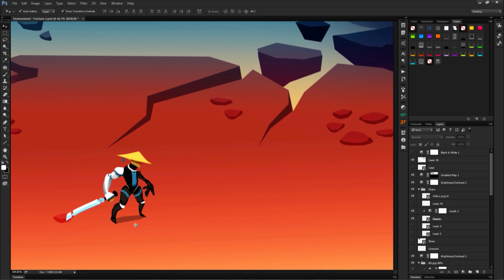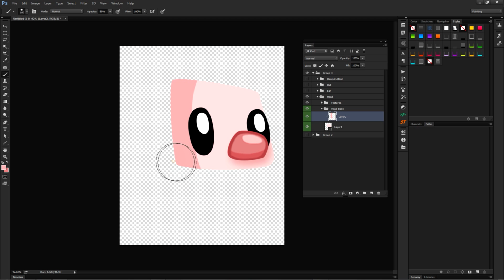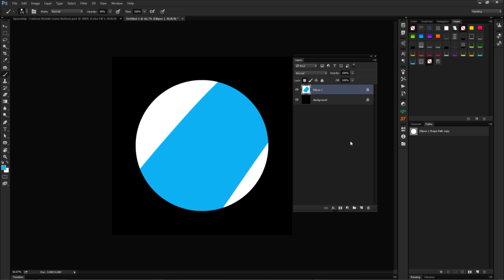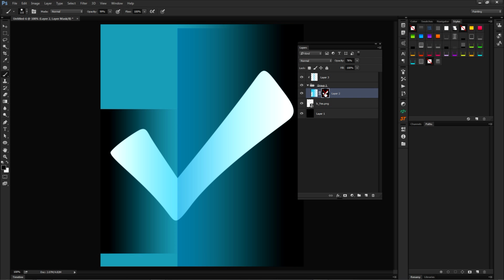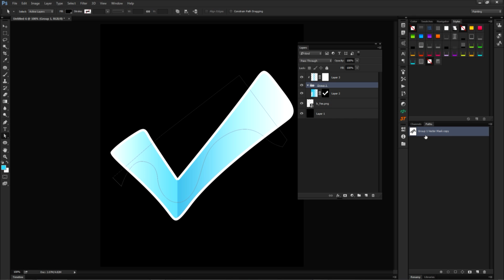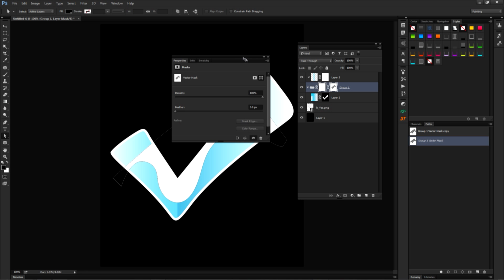Mastering Silhouettes in Photoshop